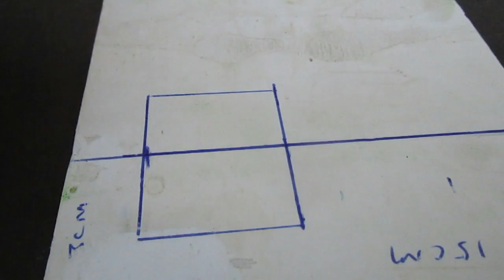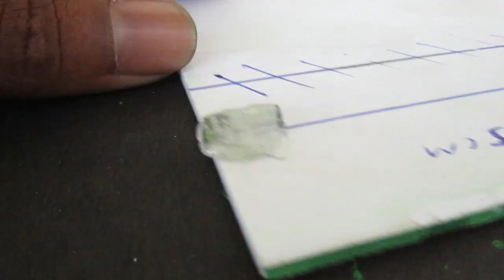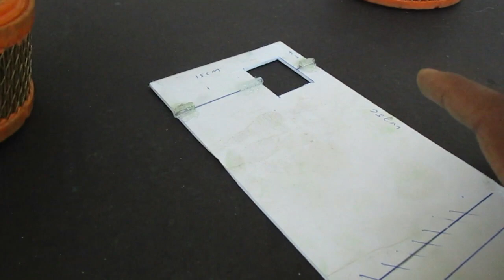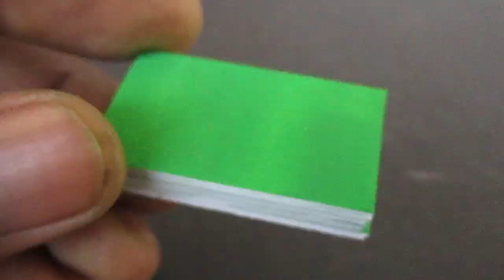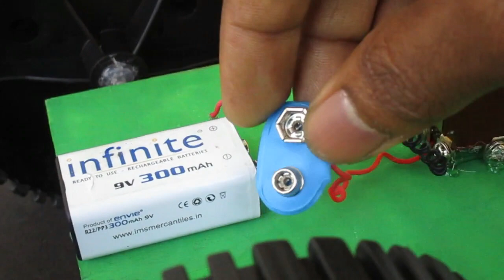Simple Nut & Bolt Life Hacks